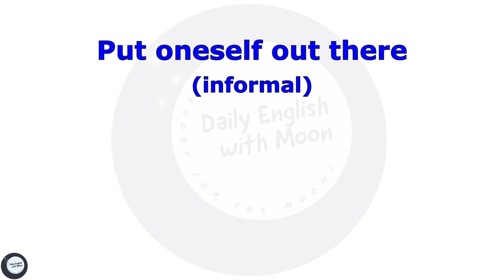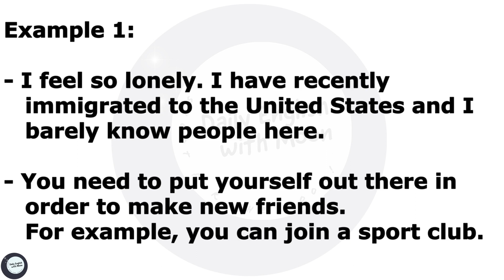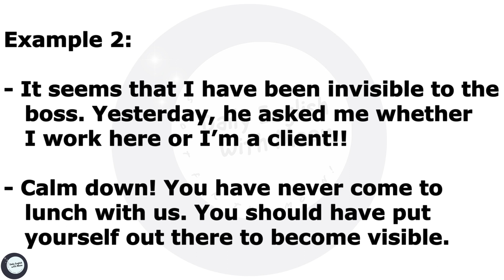English Phrases # 29 | Put Oneself Out There: Meaning and Examples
English Phrases # 29 | For Intermediate Level

In this video, we'll explain the meaning of "put oneself out there" and provide real-life examples of how to use this expression in everyday situations. Whether you're looking to network, start a new relationship, or pursue your dreams, "putting oneself out there" can be a powerful tool for personal growth and success. Watch this video to learn more about the phrase and start using it in your life!
In Farsi: از لاک خود بیرون آمدن – خود را در دسترس قرار دادن

Invoice Number: 2023-06-huhnPT